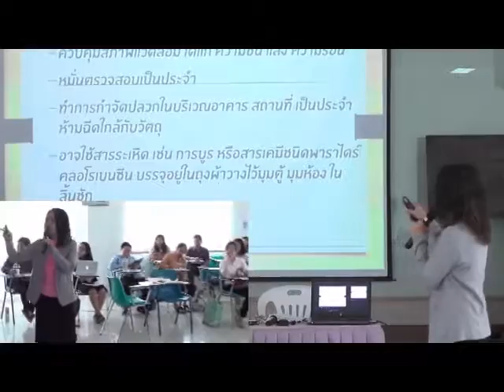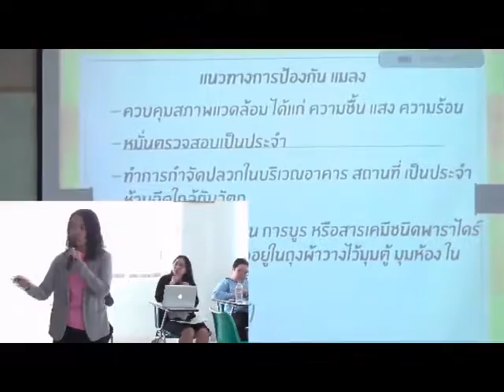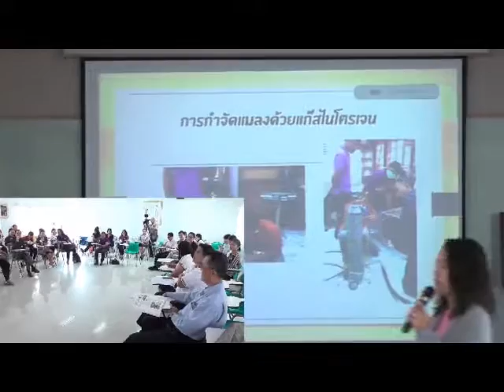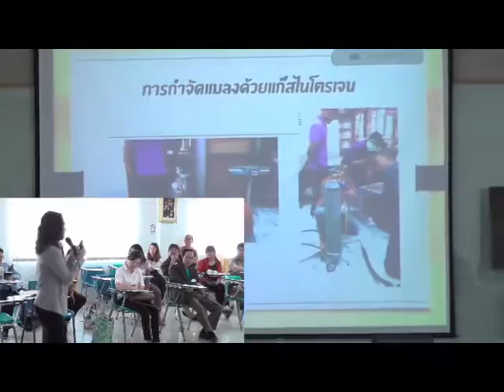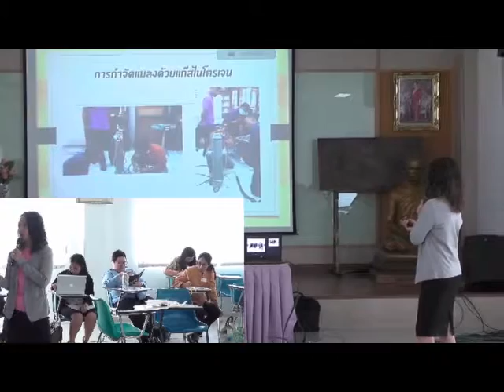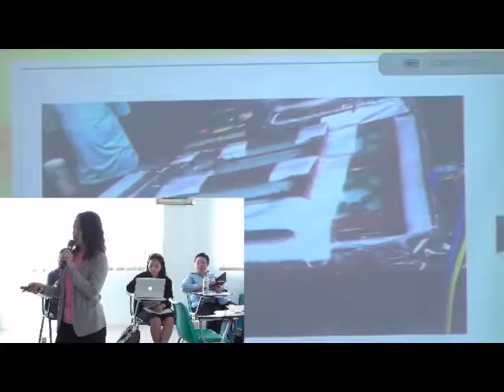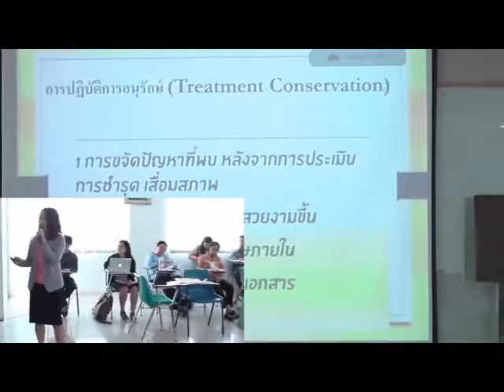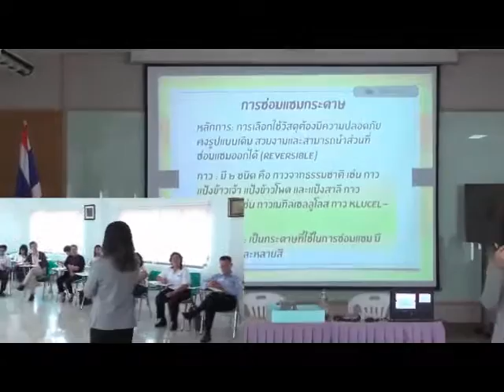งานอนุรักษ์จดหมายเหตุและวัตถุพิพิธภัณฑ์ ตอนที่ ๔ / ๑๐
ครั้งที่ ๒ หัวข้อ งานอนุรักษ์จดหมายเหตุและวัตถุพิพิธภัณฑ์
ณ มูลนิธิพระดาบส (ตรงข้ามหอสมุดแห่งชาติ) มีผู้เข้าร่วมจำนวน ๓๖ คน จาก ๑๙ องค์กร

การจัดกิจกรรมแลกเปลี่ยนเรียนรู้จดหมายเหตุ เป็นกิจกรรมนำร่องด้านการสร้างเครือข่ายแลกเปลี่ยนเรียนรู้เพื่อพัฒนาการจดหมายเหตุจัดขึ้นระหว่างเดือนเมษายน – สิงหาคม ๒๕๕๙ เพื่อประสานเชื่อมโยง บุคคล กลุ่ม องค์กรที่สนใจและตั้งใจทำงานด้านการจดหมายเหตุ ให้มีการแลกเปลี่ยนเรียนรู้ ตั้งโจทย์ปัญหาสำหรับการทำงาน เรียนรู้กระบวนการทำงาน หาประเด็นเรียนรู้ร่วมกัน พัฒนาและขยายผลทางด้านการจดหมายเหตุให้ก้าวหน้า เพื่อเป็นพื้นฐานในการต่อยอดและขยายผลให้การจดหมายเหตุเกิดความเข้มแข็งยั่งยืน